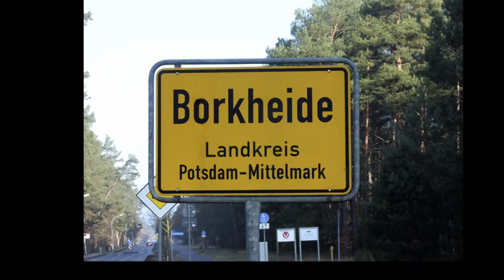Borkheide läuft ins neue Jahr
Informationen der Woche aus Borkheide: Neujahrslauf; Kunst-und Kulturpreis 2023; Herzen gegen Schmerzen und Dlrg, Wetter bleibt wie es ist sagt die Glaskugel